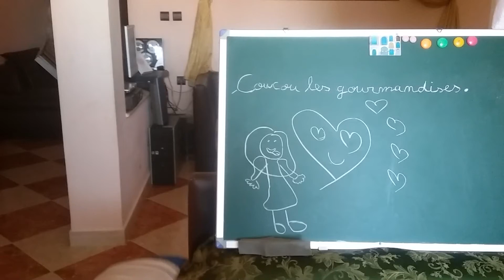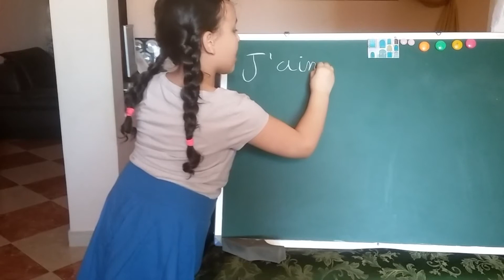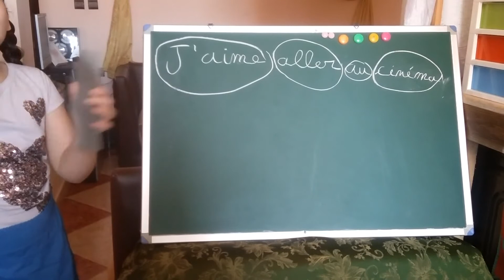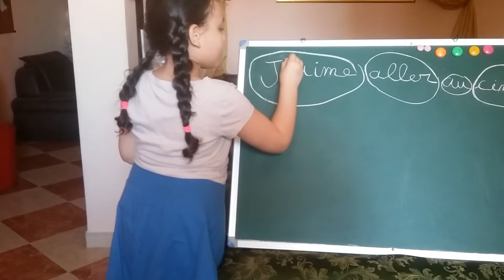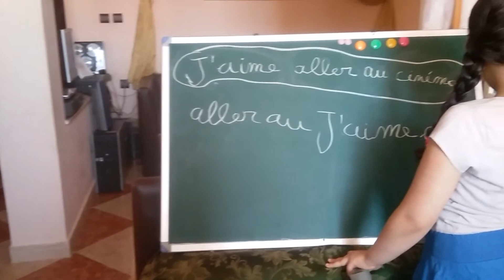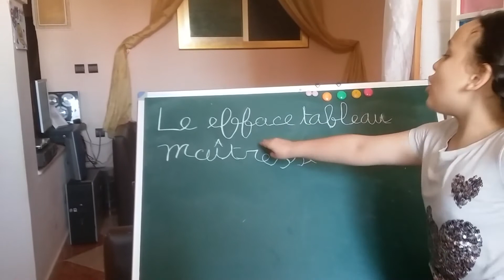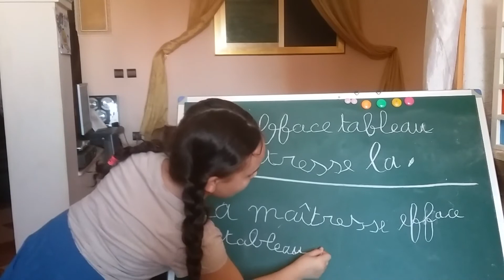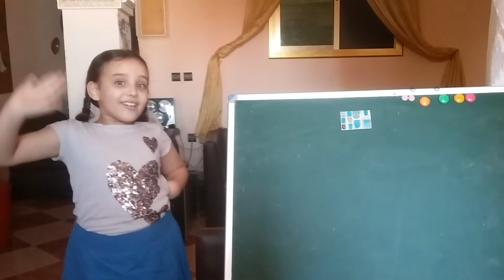La phrase??🤔🌷👩‍🏫♥️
chahd hambita
Aprendre le français